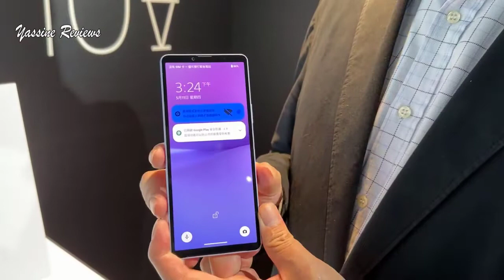سعر ومواصفات هاتف سوني اكسبيريا 10 في – Sony Xperia 10 V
سعرسوني اكسبيريا 10 في
سوني اكسبيريا 10 في